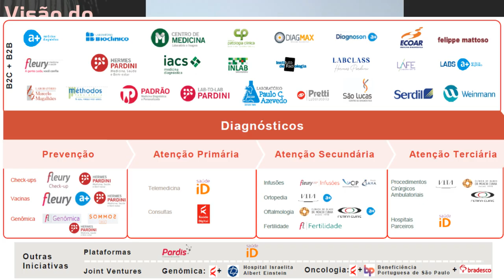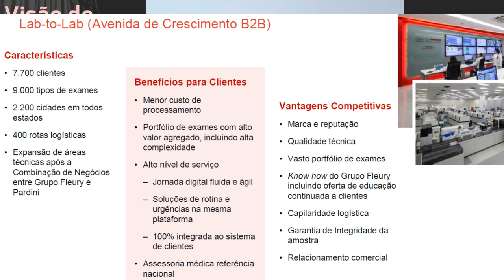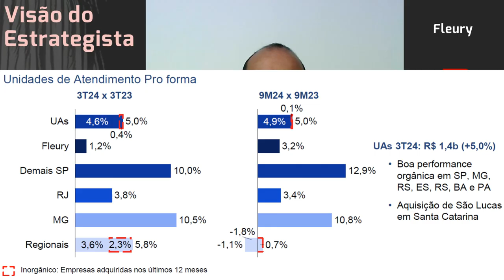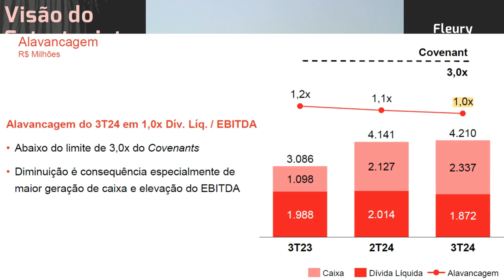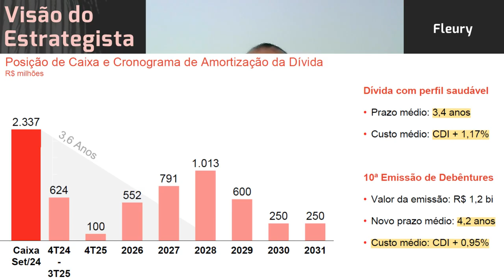16.11.2024 - Visão do Estrategista - Resultados Fleury 3T24 - FLRY3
O que achou do aumento de capital da Fleury (FLRY3)? - Live 185 (17/10/22) - Visão do Estrategista
Fleury (FLRY3) está acima do meu preço mais baixo pago, posso aumentar posição? - Live 182 (26/09/22